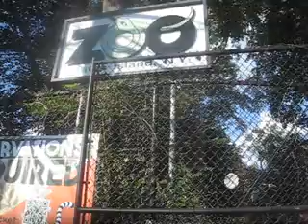Staten Island Zoo